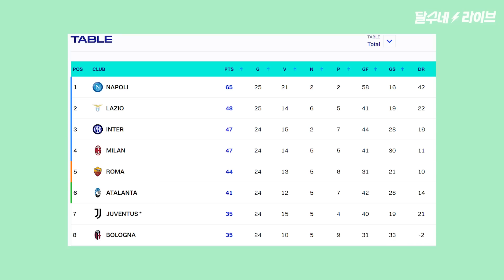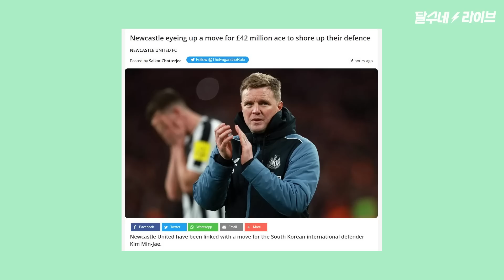(후토크) ‘풀타임+1위 수비평점’ 현지 카메라도 계속 비춘 김민재의 밀코사 슈팅 블록. 뉴캐슬 이적썰 분석 [나폴리vs라치오]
8연승 기록은 여기까지

00:00 하이라이트
01:13 후토크 시작